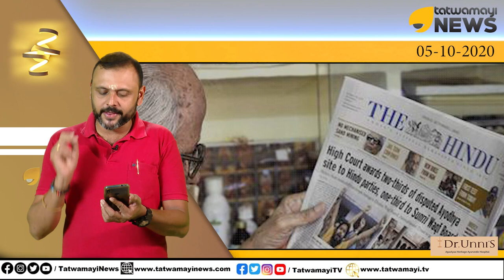ചൈനയ്ക്ക് വേണ്ടി ചെണ്ടകൊട്ടി, ഇംഗ്ലീഷ് ദേശാഭിമാനിഗ്ലോബൽ ടൈംസ് എന്ന് പേര് മാറ്റിയാൽ കൊള്ളാം | CHINA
ചൈനയ്ക്ക് വേണ്ടി ചെണ്ടകൊട്ടി, ഇംഗ്ലീഷ് ദേശാഭിമാനി
ഗ്ലോബൽ ടൈംസ് എന്ന് പേര് മാറ്റിയാൽ കൊള്ളാം